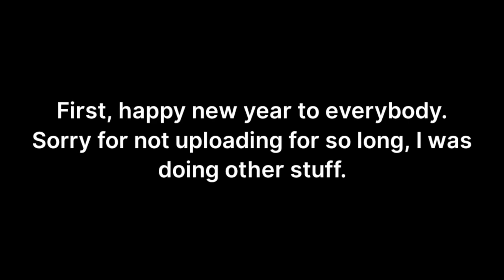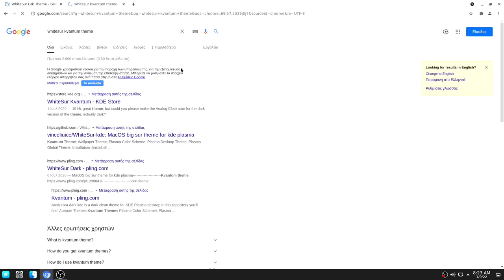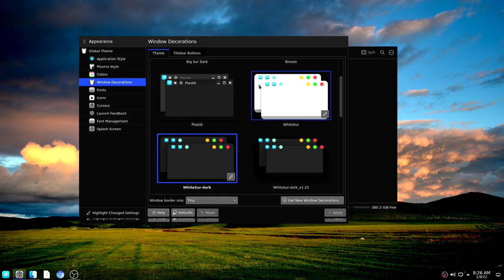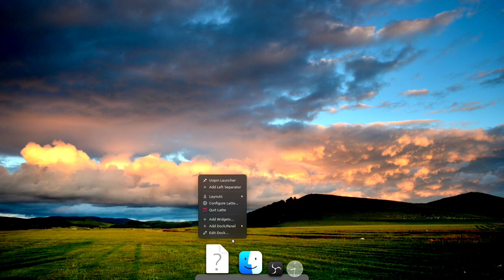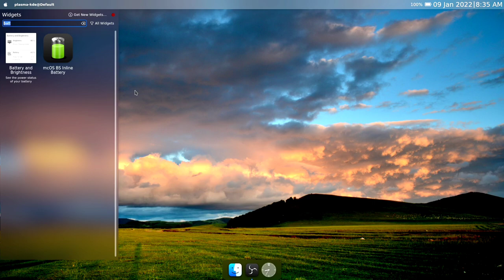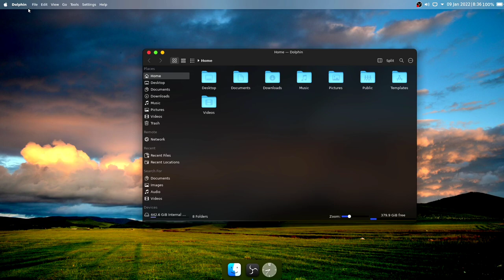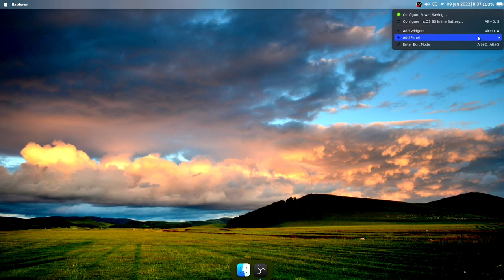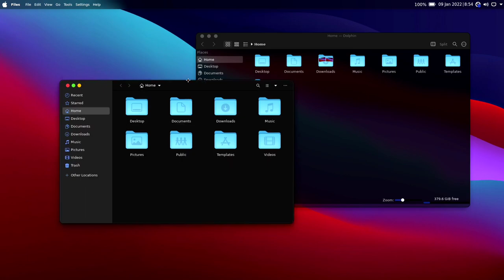How To Make KDE Plasma Look Like MacOS | KDE Customization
PLASMOIDS TO INSTALL ⬇️⬇️:
• mcOS Inline Battery
• Better Inline Block
• Ditto Menu
• Application Title
• Kpple menu

▶︎ This video will show you how you can make KDE's Plasma 5 desktop look like MacOS X. I used the dark variant but you can use the light one as well.
▶︎Other: --
▶︎ | Apps I used for the making of this video:
▶︎Editing:KineMaster Pro | Kdenlive
▶︎Recording: OBS Studio
▶︎ Thumbnail / Artwork: GIMP (GNU Image Manipulation Program), PS Touch, PixelLab
▶︎Other Apps: Dolphin
▶︎Music is listed in the video. The music licensing varies.
▶︎Tags (Ignore):
kde, kde plasma, arch linux, macos,
how to make thumbnail in Android, thumbnail tutorial, how to thumbnail in iOS, free fire game, free fire brazil, free fire diamonds free, free fire pro, how to make cool logo on Android, how to make cool logo on iOS, how to get free diamonds in free fire, how to get unlimited gold, speedart, speedart ps touch, ps touch tutorial, ps touch, Photoshop, Photoshop touch, xfce, lxde, lxqt, Wayland, x11, Linux, window manager, windows,